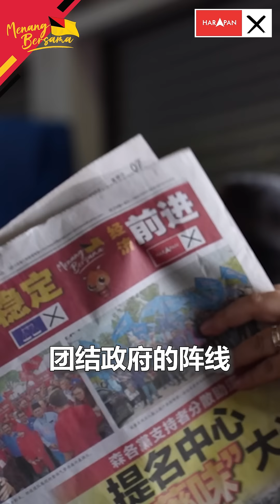陆兆福: 有希盟投希盟，没有希盟就支持国阵。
陆兆福：这次州选，给我们支持者的讯息是很清楚的——

“有希盟投希盟，没有希盟投国阵。”